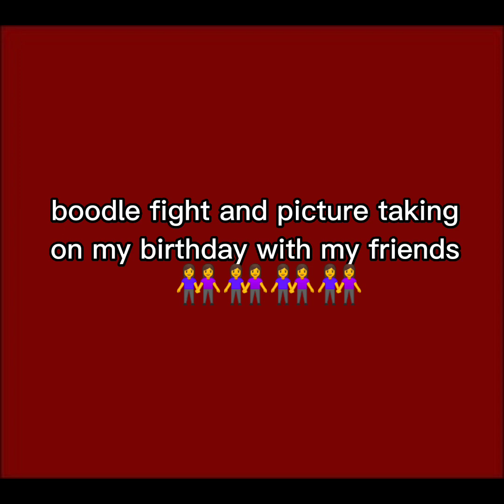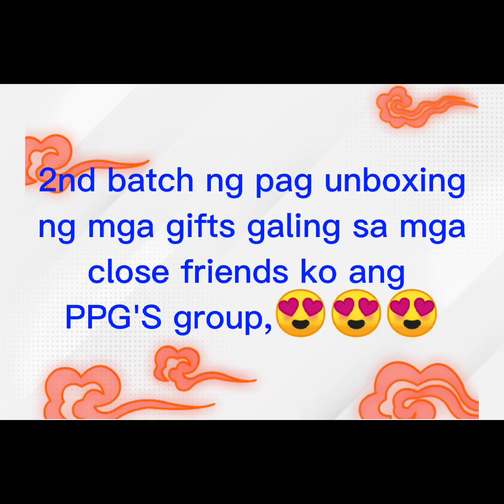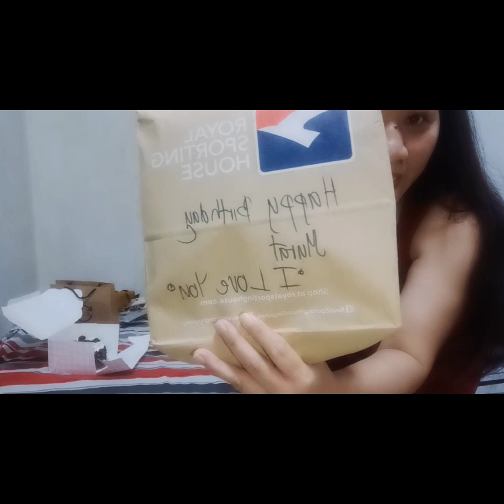2nd batch celebration of my birthday and unboxing my gifts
itong video ay puro pagmamahal at kasiyahan dulot ng mga kaibigan na ng mamahal sa akn thank u sa lahat ng mga friends na patuloy ng mamahal sa akn